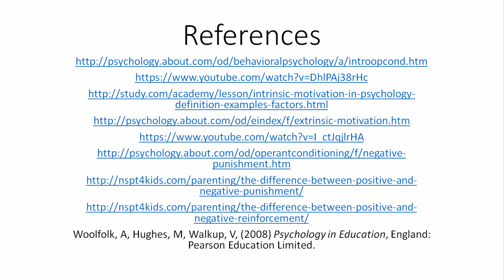Motivation and Young People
Adam Stephenson - 15167402
Cathy Costello - 15164691
Jack Callinan - 15166031
Lee O Meara - 15149706
Michael Phelan - 15152103